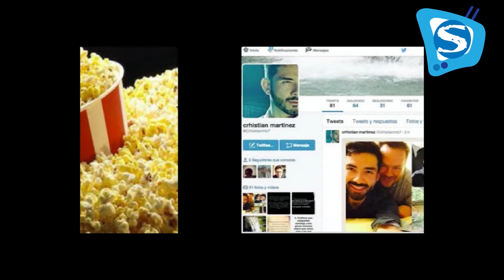Papa perdona el aborto - PUNTO Y COM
S.O.S NOTICIAS presenta: Lo más trascendente sucedido en el informe de Enrique Peña Nieto... el Papa Francisco perdonará el aborto con fecha de caducidad... ¿corrieron a Enrique Martínez y Martínez del Gabinete Federal por pura envidia?... Eloy Cerecero se lleva la presea Manuel Acuña... el Oso de la Semana protagonizado por el alcalde de Saltillo, Isidro López... diputado panista odia a los homosexuales, pero los besa en la boca... introducir alimentos al cine será cárcel segura... en nuestra sección de cine: Los Caballeros no tienen Memoria con Salma Hayek... y el cortometraje Diavell, de Luis Monterrubio, protagonizado por Siddharta Galván... en espectáculos: Conductor de Hoy es señalado por infiel... Pablo Ruiz presume relaciones sexuales con famosos y saca del clóset a dos de los que ni se sospechaba... William Levy y su relación con Emilio Estéfan... Hit Parade: la magistral interpretación de Mort' Adele.